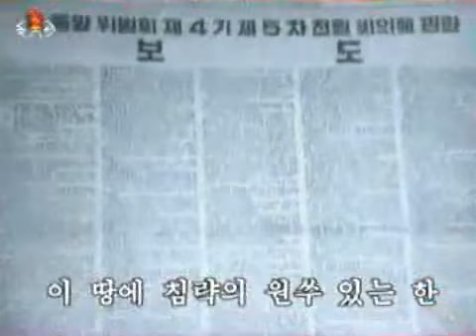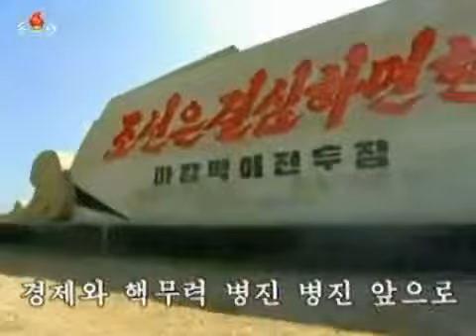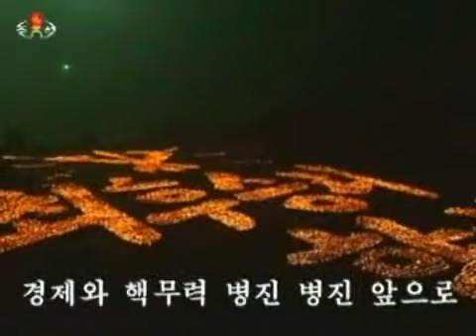北朝鮮 『進もう朝鮮よ、並進で前進(나가자 조선아 병진 앞으로)』 KCTV 2016/01/07 日本語字幕付き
２０１６年１月７日、「朝鮮中央TV」で放送された歌。１月６日から「水素弾実験成功」報道の後に流されている。日本語字幕付き。